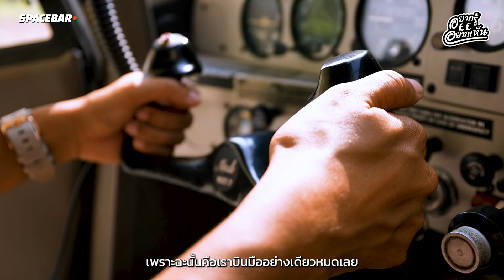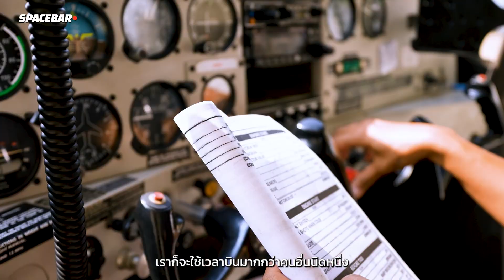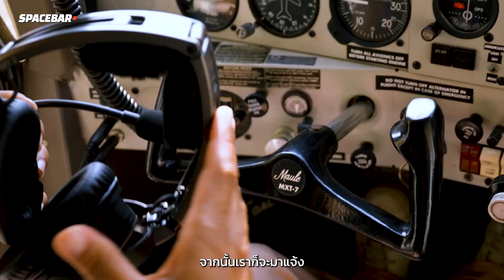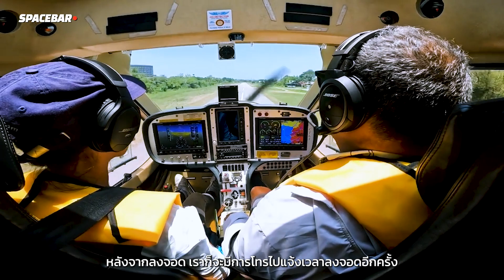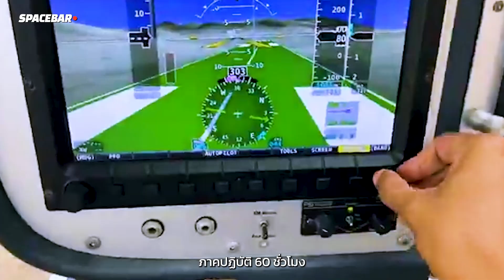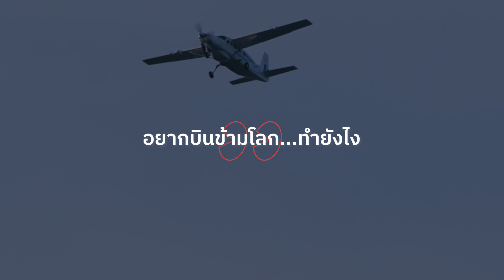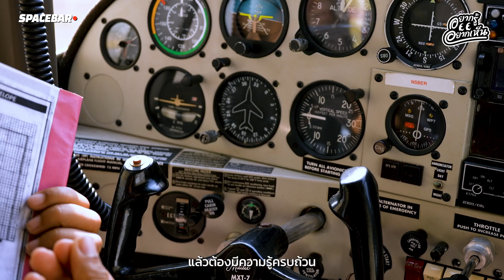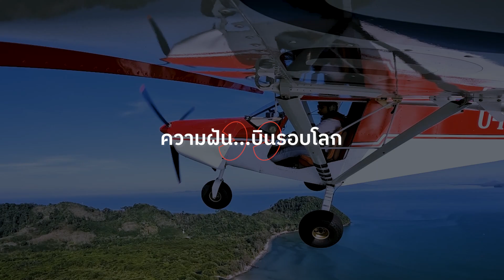อยากรู้อยากเห็น: Private Aviator นักบินเครื่องบินส่วนตัว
การจะเป็นนักบินอาจดูเหมือนเป็นเรื่องที่ห่างไกล แต่รู้หรือไม่คุณก็เป็นนักบินได้!

‘อยากรู้อยากเห็น’ จะพาไปสร้าง Passion ให้คนฝันอยากบินได้เหมือนนก มาบินรอบโลกกับ ‘แอมมี่ ภิญญดา ภิธัญสิริ’ นักบินเครื่องบินส่วนตัว จากจุดเริ่มต้นจากศูนย์จนทุกวันนี้มีชั่วโมงบินกว่า 1,400 ชั่วโมงแล้ว มาพร้อมกับภารกิจกรมทรัพยากรทางทะเลและชายฝั่ง เธอไปทำอะไรกันนะ? มาหาคำตอบกัน

สำหรับใครอยากเป็นนักบิน หรือติดตามการบินของคุณแอมมี่ ไปติดตามเธอได้ที่ เธอกระซิบกับเราว่าอีกไม่นานจะเปิดโรงเรียนสอนบิน Ultralight Aircraft ที่ Phuket Airpark หรือ ทุ่งควายบิน ที่ภูเก็ตด้วย